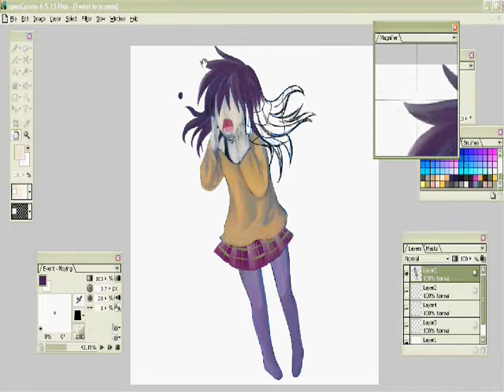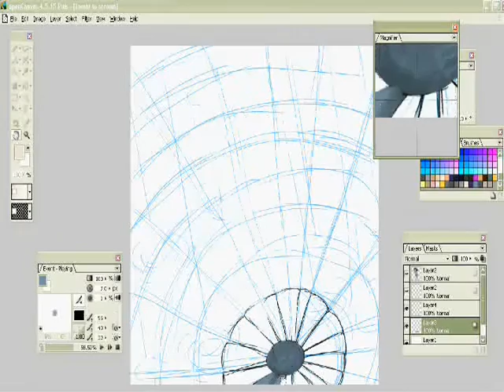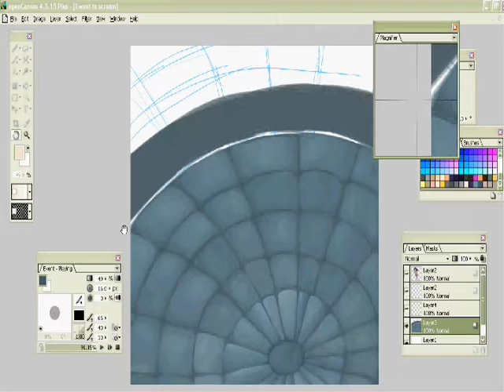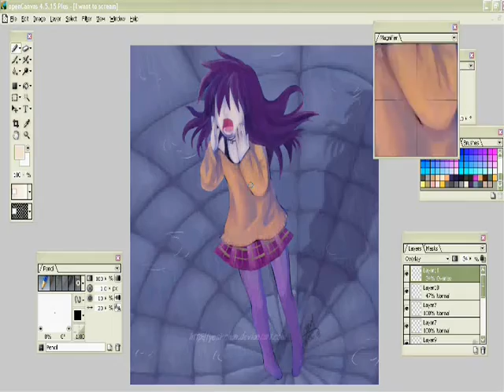I want to scream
First video of the year Happy New Year!

Drawn in Open Canvas 4.5